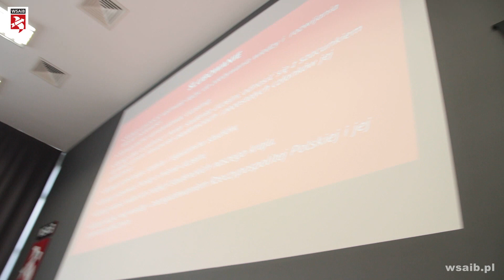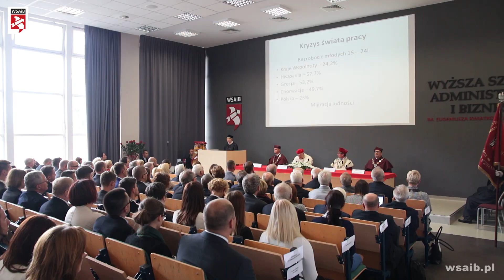Inauguracja roku akademickiego 2015/2016 w WSAiB